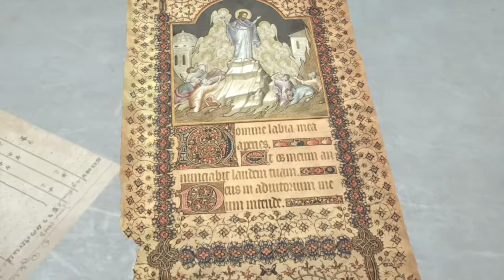Tomb Raider 2 Tuesday!!